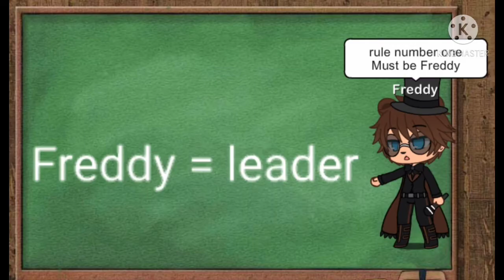freddy learns his lesson (gacha shorts)